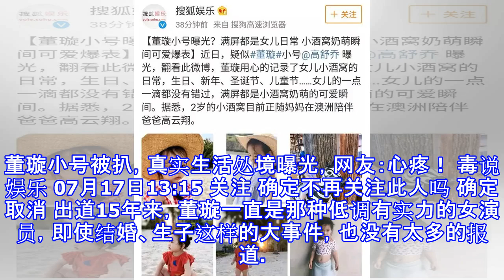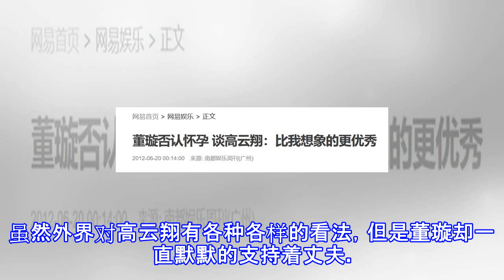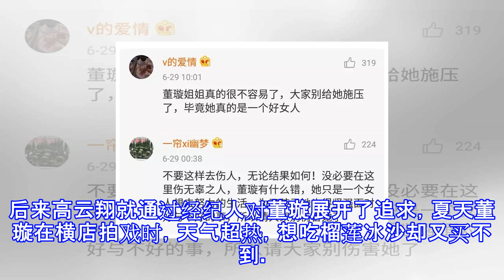董璇小号被扒，真实生活处境曝光，网友：心疼！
董璇小号被扒，真实生活处境曝光，网友：心疼！ 毒说娱乐 07月17日13:15 关注 确定不再关注此人吗 确定取消 出道15年来，董璇一直是那种低调有实力的女演员，即使结婚、生子这样的大事件，也没有太多的报道。但今年3月，因为丈夫高云翔涉嫌性侵被捕后，她就频频登上热搜。最近还有网友扒出了董璇的微博小号，里面纪录了她的真实生活状态。发布的内容有女儿成长的纪录，例如小姑娘玩游戏、学会放东西。女儿吃大葱时，董璇还柔声问道：要不要蘸点酱？并调侃闺女是个合格的山东人后代，真是好妈妈本尊了。除了女儿，丈夫高云翔也是董璇微博的主角。无论过年、生日、圣诞，董璇都贴出了夫妻两人的合照，把幸福写在了脸上。而且还经...